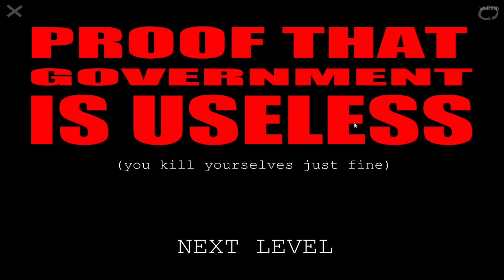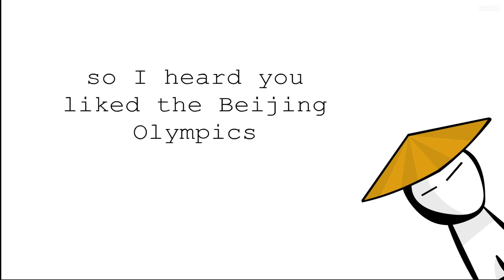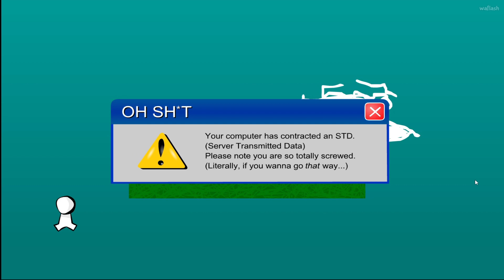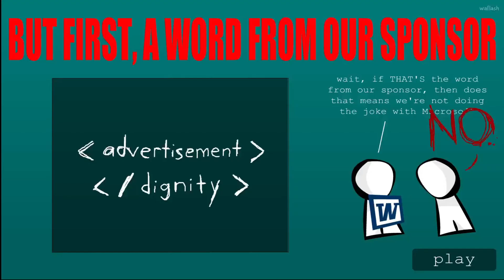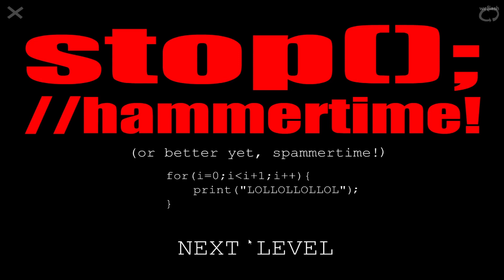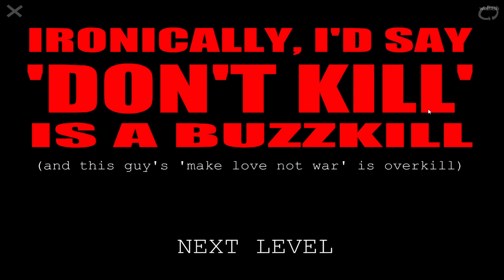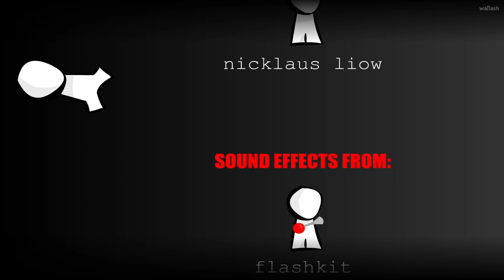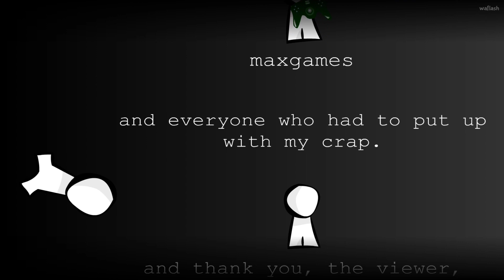AŞIRI OFANSİF MİZAH | :the game:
keşke hasta değilken çekseydim bu videoyu